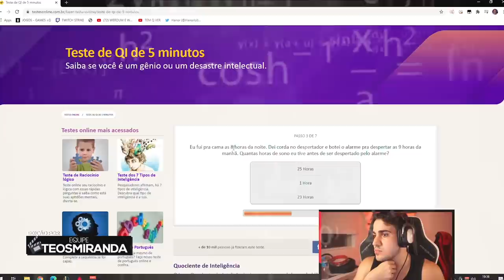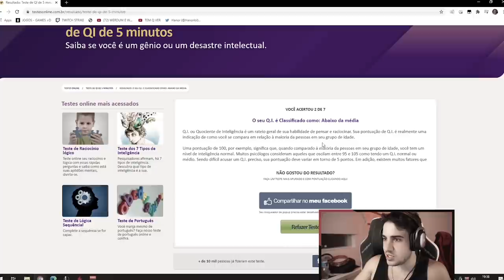ESSE YASUO ATIVOU A PASSIVA DA GAMEPLAY ELEVADA